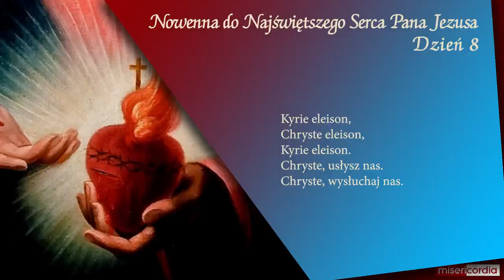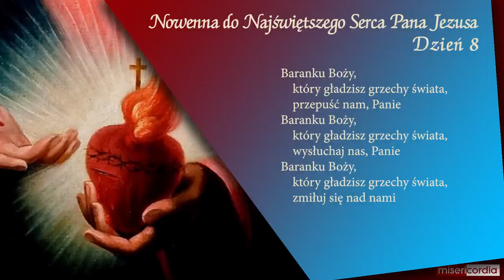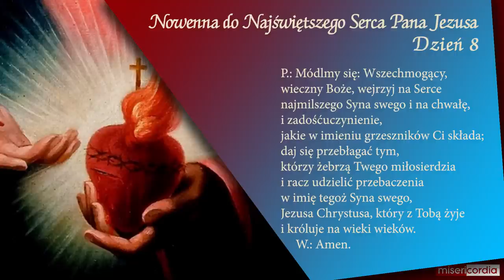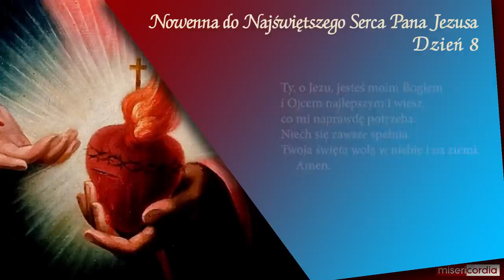Nowenna do Najświętszego Serca Pana Jezusa | Dzień 8